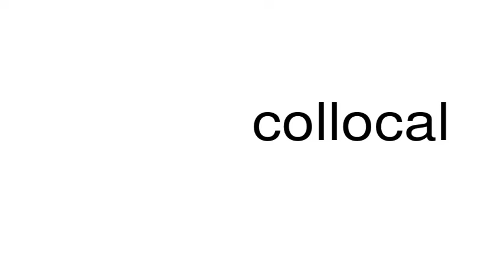How to pronounce collocal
This is a satire channel. This is a satire channel. How to pronounce the word collocal.